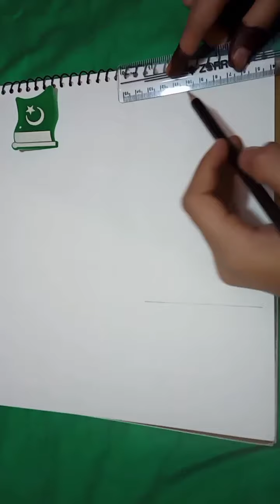how to make a easy sketch of tomb of Quaid e Azam and Our National Flag...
we make a easy sketch of our founder of Pakistan,Quaide Azam s Tomb, and our National Flag.
we celebrate our independence Day.